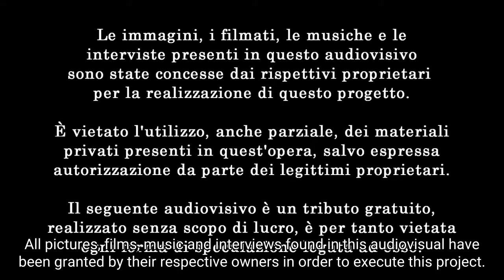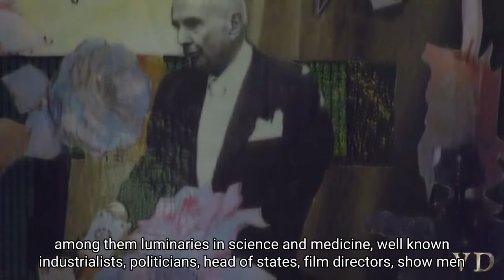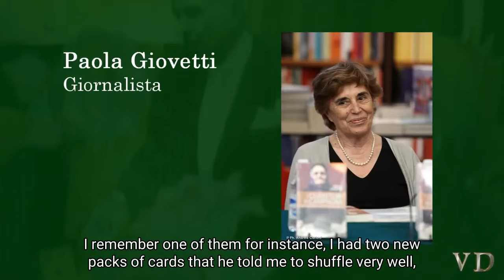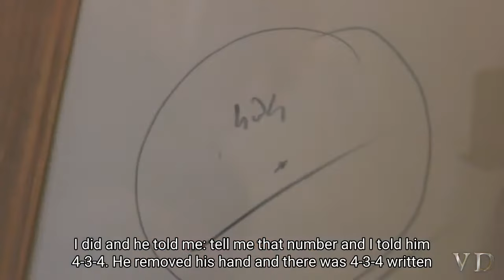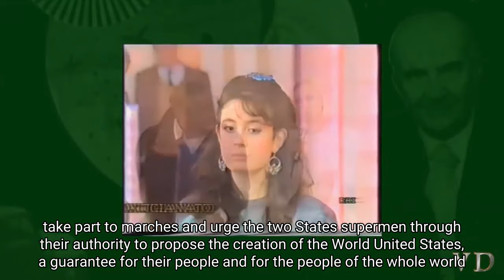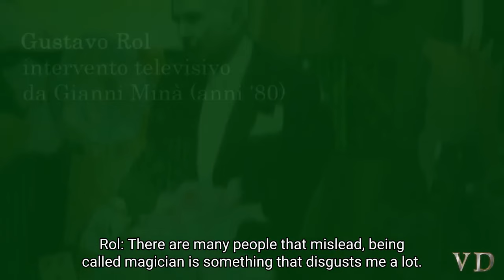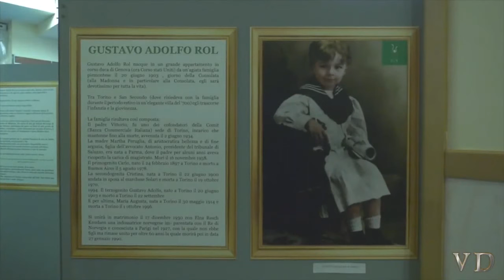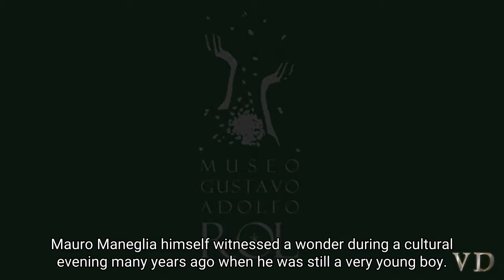Gustavo Rol and the Intelligent Spirit Part 1 of 2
Giovanni Villa and Valentina Danelli present:
Gustavo Rol and the Intelligent Spirit - documentary 2019 - Part 1

Full documentary (2019) in HD about Gustavo Adolfo Rol.
The life, the places, the initiatives and the testimonies of those who knew him.

A great Italian mystic (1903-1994) endowed with incredible paranormal powers and great love for others and for humanity.

Museo Gustavo Adolfo Rol ©® is a name and a project protected by current laws on intellectual property, owned by Loredana Roberti.